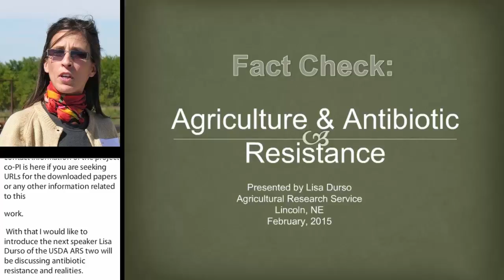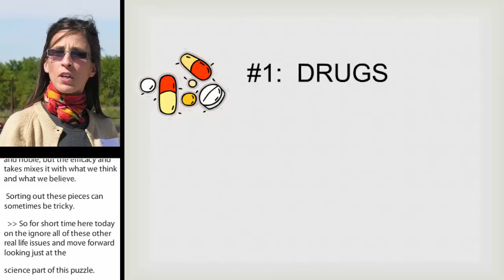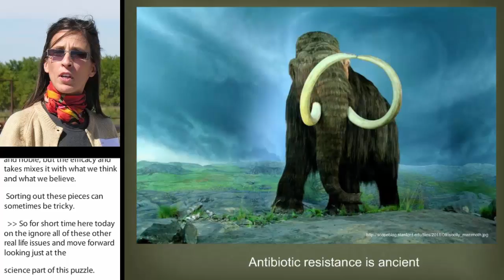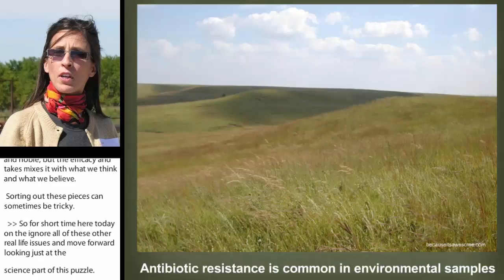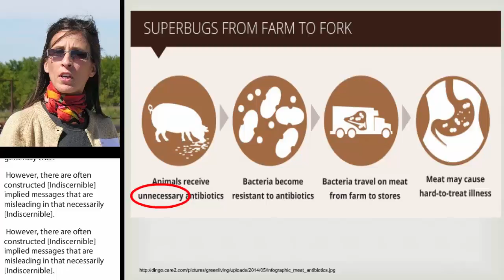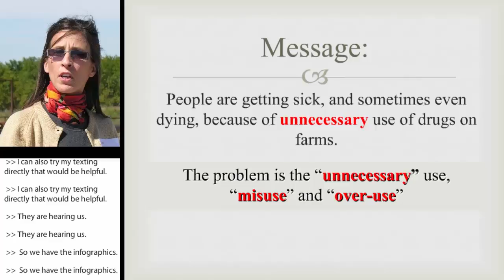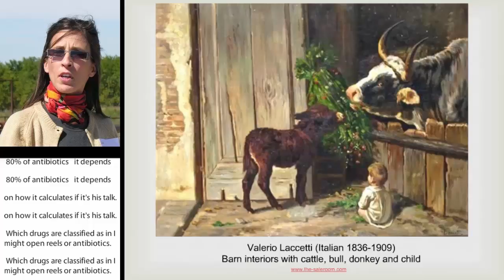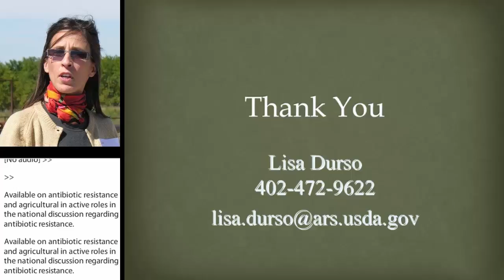Fact Check: Agriculture & Antibiotic Resistance